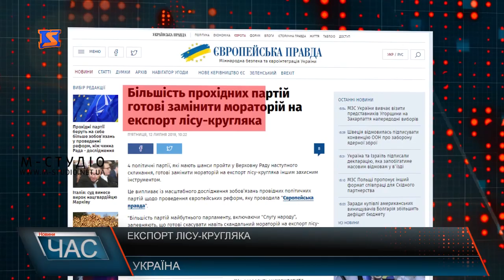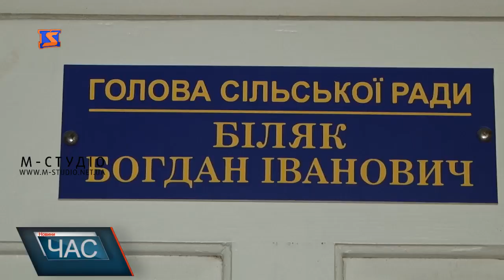Програма “ЧАС”. Hовини Закарпаття за 12 липня 2019 року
Кам’яна брила посеред дороги. Невирішене питання
Стусани замість відпочинку. Травматичне побиття
Забутий та нікому не потрібний. Житловий район у Мукачеві
День апостолів Петра і Павла. Святкування на Закарпатті